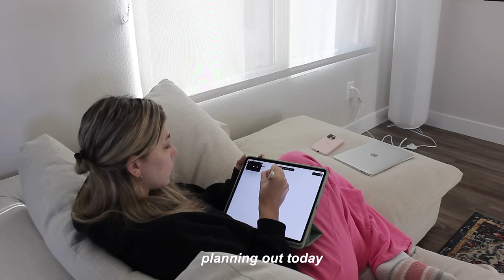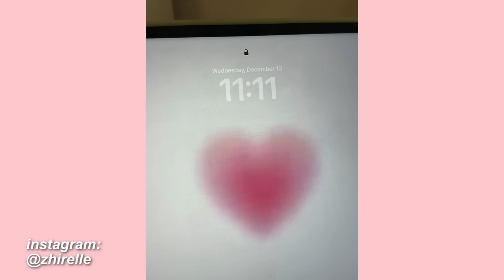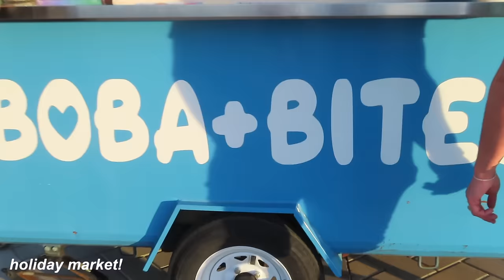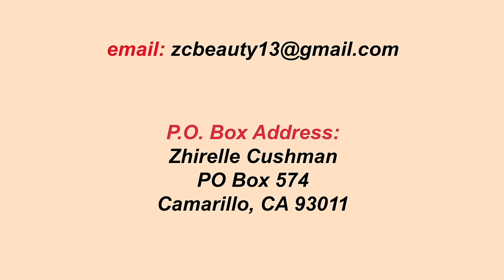life vlog ୨୧ daily routine, 7AM mornings, mental health & vlogmas update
life vlog! & vlogmas update at the end of todays video :)

High Waisted Button Multiple Pockets Straight Leg Casual Pants
Color：Asparagus
Size：S(regular)

Round Neck Button Long Sleeve Flare Maxi Casual Dress
Color：Darl Gray Floral Yarn
Size：S

High Waisted Invisible Zipper 2-in-1 A Line Mini Corduroy Casual Skirt
Color：Cocoa Brown
Size：S(regular)

HalaraMagic™ High Waisted Back Side Pocket Stretchy Knit Denim Casual Leggings
Color：Key Largo
Size：S(7/8)

Ribbed Knit Thumb Hole Asymmetric Hem Cropped Yoga Sports Top
Color：White
Size：S

Patitoff® Flow Pet Hair Resistant High Waisted Drawstring Side Zip Pocket Cargo Joggers
Color：Steel Gray
Size：S

About me!💓
- I live in Southern California
- I am a college student (art major)

tags (ignore): vlogmas, decorating for christmas, holiday vlog, ultimate winter vlog, moving in, move in with me, putting together my apartment, apartment shopping, kitchen makeover, christmas wishlist, aesthetic, moving vlog, moving diaries, moving alone, moving w my boyfriend, morning routine, school morning, self care shopping, self care, study vlog, living alone, living alone diaries, grocery shopping, putting together my apartment, moving diaries, romanticizing school, apartment tour, cleaning my apartment, living alone diaries, organizing my room, room decor, kitchen transformation, makeover, living alone